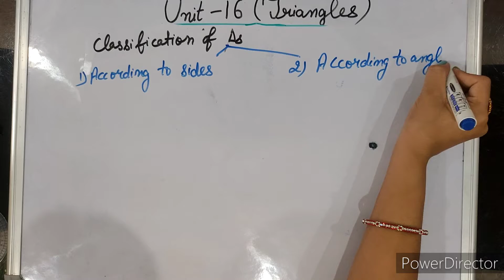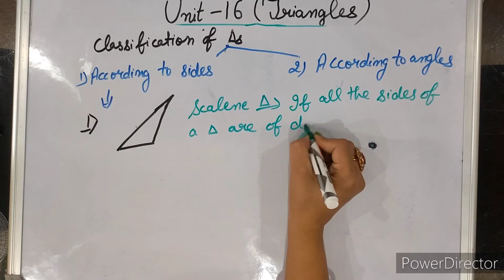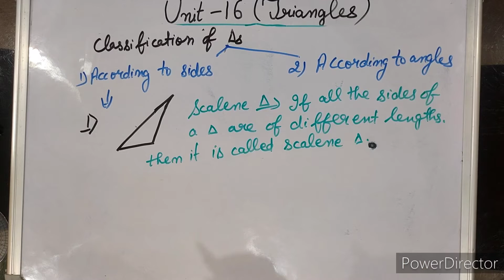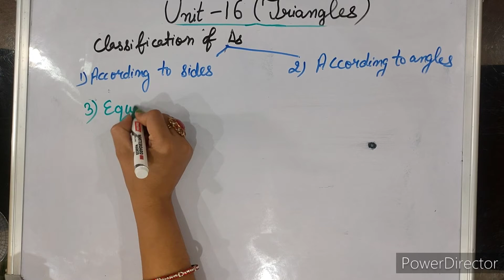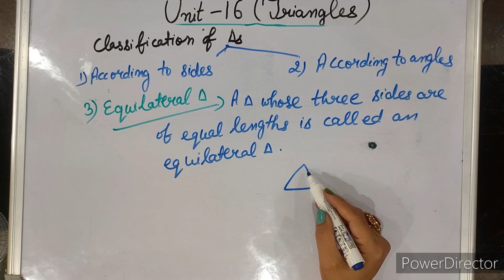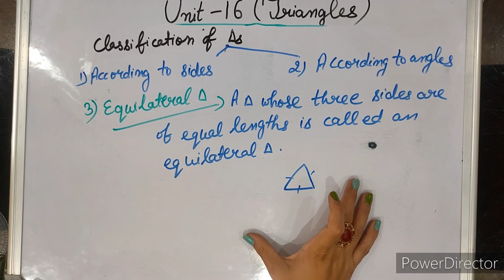CLASSIFICATION OF TRIANGLES TYPES OF TRIANGLES ACCORDING TO SIDES TRIANGLES 5th Std#V 125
Suman's Primary Maths Classes